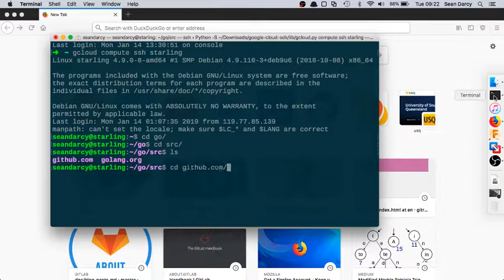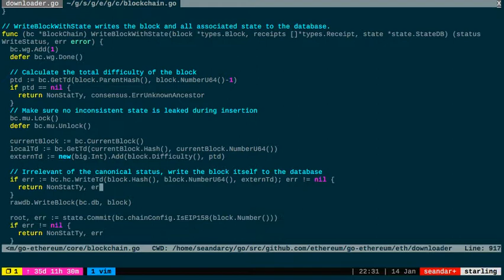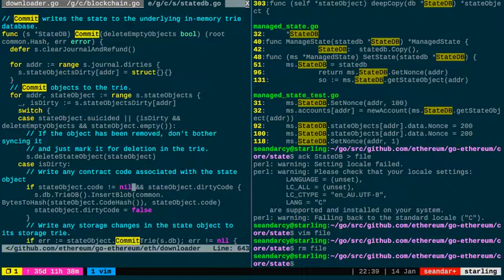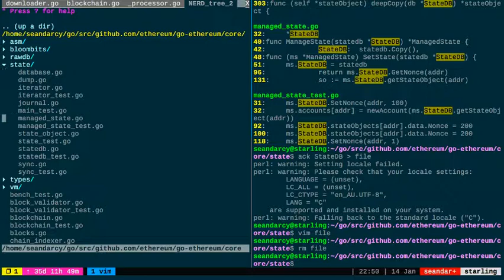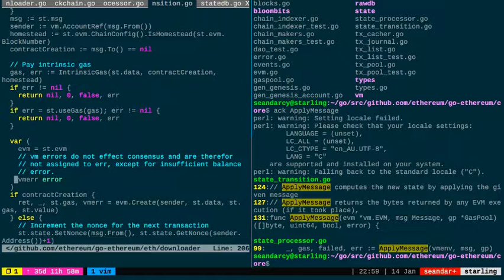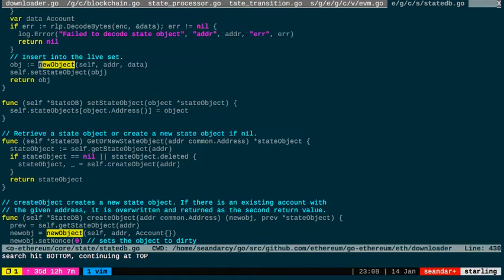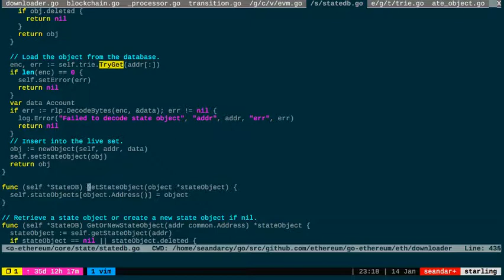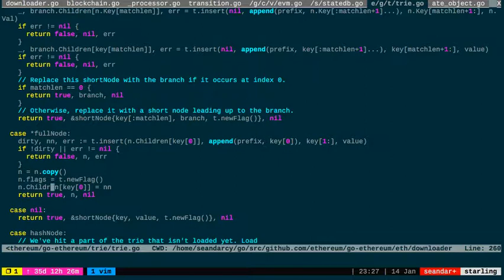Exploring the Ethereum Codebase - State Tries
Exploring the Go-Ethereum Codebase - Looking deeper into the StateDB and what happens when a block is added to the state